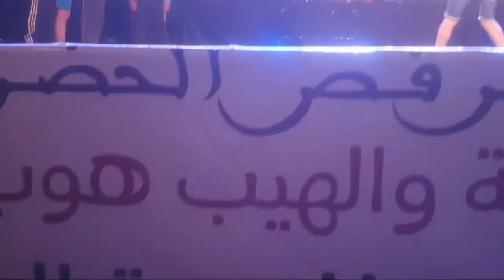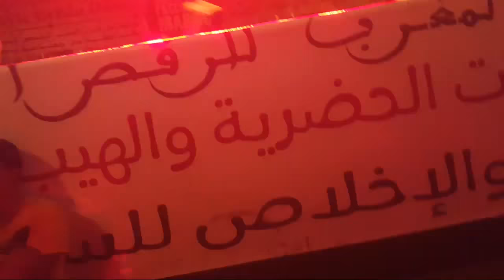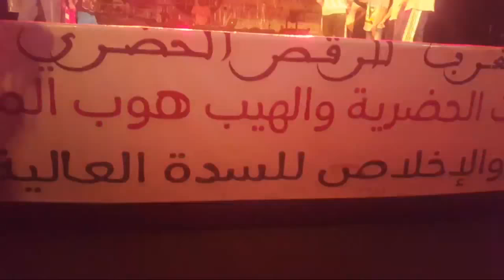FMUD Beatbox Championship 2018 | Live Stream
Casabeatbox provides Casabeatbox Battles and Beatbox Video Projects from Morocco Beatboxers.
Casabeatbox  Member :
Video Director Yahya
Video design by DeepFreeZe
Photo by Mad Nigga
Audio mastering by Yahya

If you have any questions, please send message to below this link.